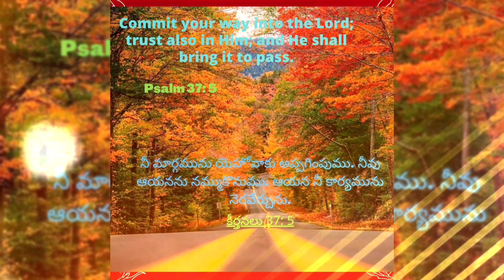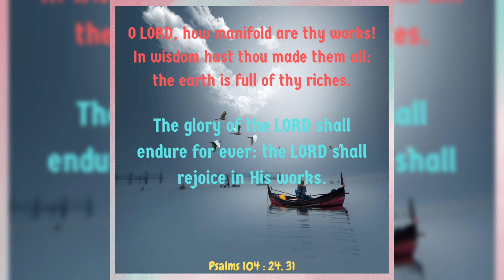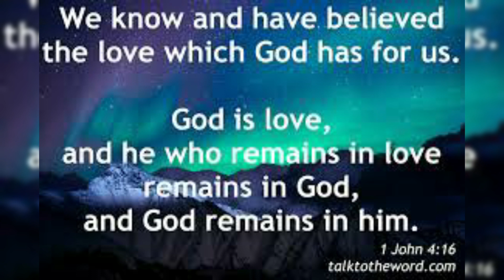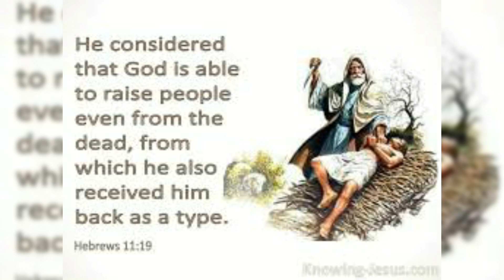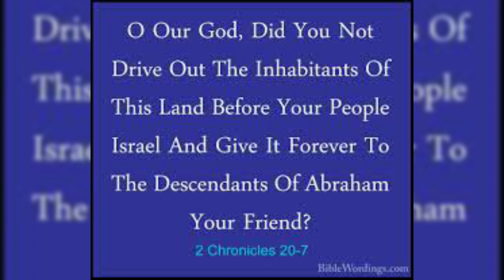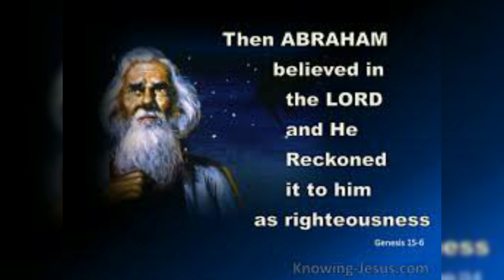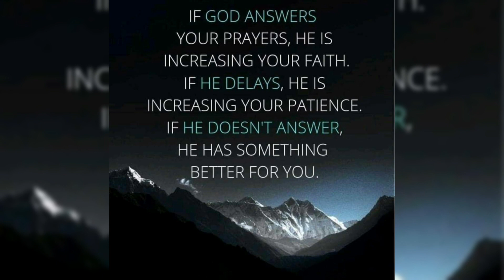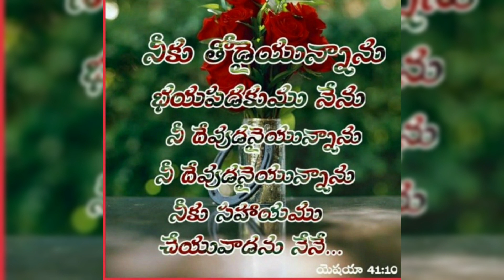Hour of Grace ||ప్రార్థనసమయం, 29-06-2022 ||Morning Hour of Prayer ||Mrs Grace Bhaskar